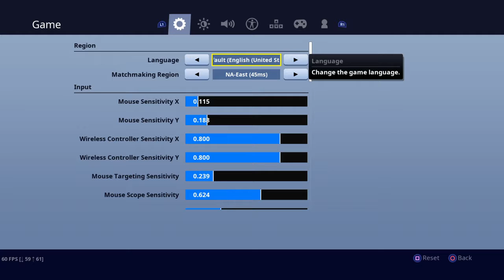Trying to grow channel